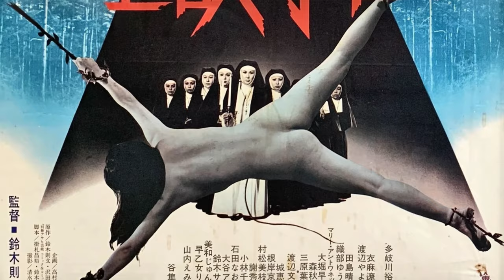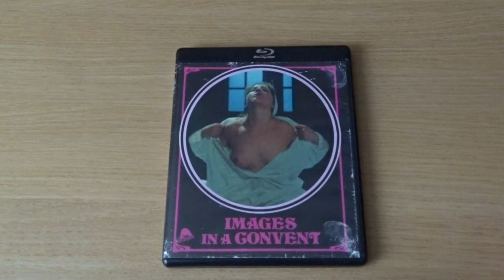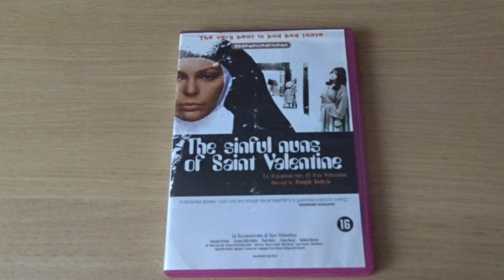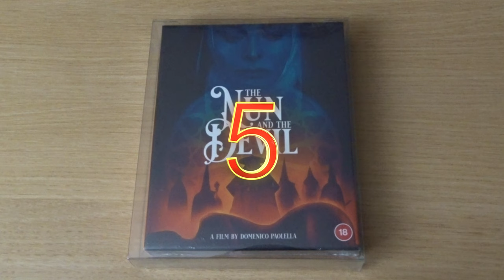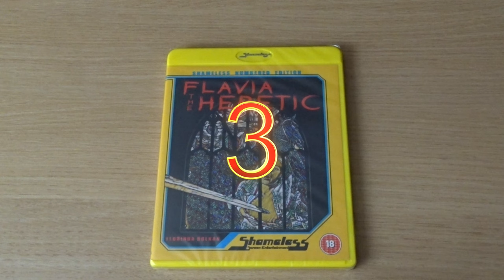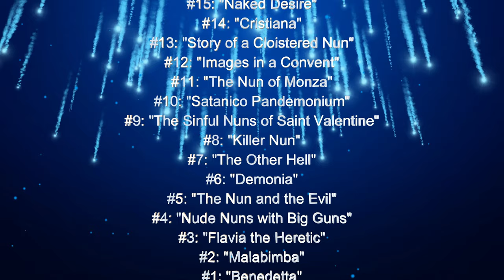Top 15 Nun Exploitation Films That Shocked the Screen! 4K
Top 15 Nun Exploitation Films That Shocked the Screen!

"Greetings, film enthusiasts!
Today, we're diving into a controversial and intriguing realm of cinema – nun exploitation films.
These movies have often pushed boundaries and challenged norms, blending religious themes with shocking and sometimes titillating content.
Get ready for a sinful cinematic journey as we count down the Top 15 Nun Exploitation Films that left audiences stunned and intrigued!"